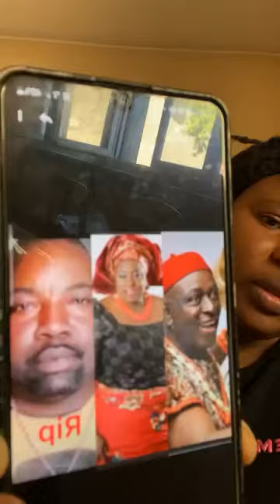What A sad stories 🛑Reason Italian man kpai Nigeria man for Italy 👉3 stories hear what happened 😭